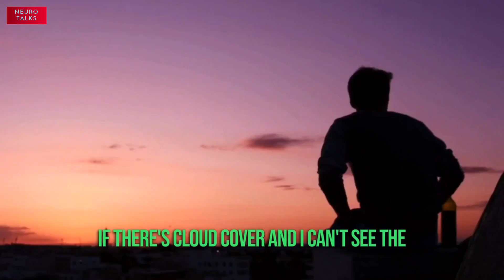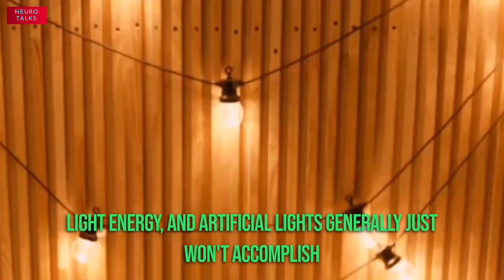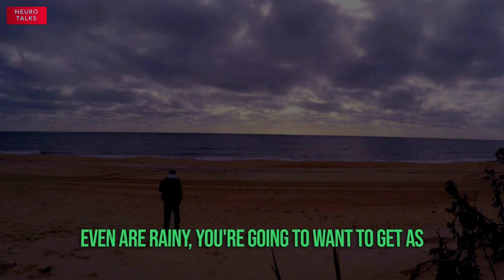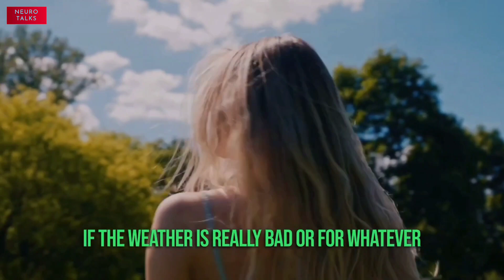Realistic morning routine by andrew huberman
Get your day started on the right foot with Andrew Huberman's Realistic Morning Routine , this morning routine will help you stay focused, productive, and happy. Follow Andrew's advice to create

Get your day off to a great start with Andrew Huberman's realistic morning routine. With tips and tricks for setting yourself up for success, this routine will help you become more productive, focused, and energized throughout the day. Start living your best

Start your day with a plan. Andrew Huberman's Realistic Morning Routine is designed to help you make the most of each morning and set yourself up for success. Learn smart strategies to maximize productivity and get the most out of your day

topic cover
andrew huberman
andrew huberman stanford
 andy galpin
dr. andrew huberman
healthy morning habits
huberman lab
huberman lab clips
huberman lab dopamine
huberman lab guest series
 huberman lab podcast
huberman podcast
morning habits
morning routine
neuroscience

1) This video has no negative impact on the original works.
2) This video is also for teaching purposes.
3) It is transformative in nature.
4) I only used bits and pieces of the videos to get the point across where necessary